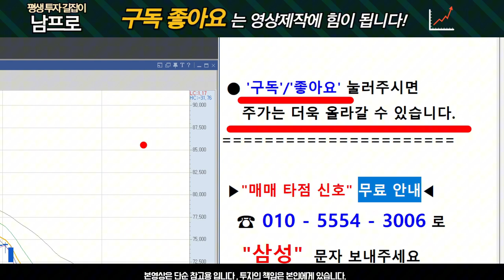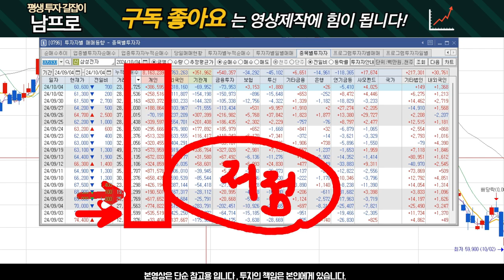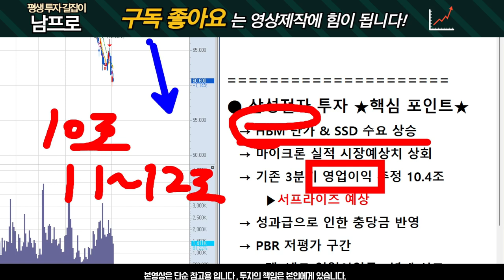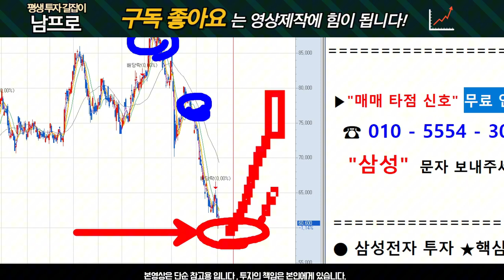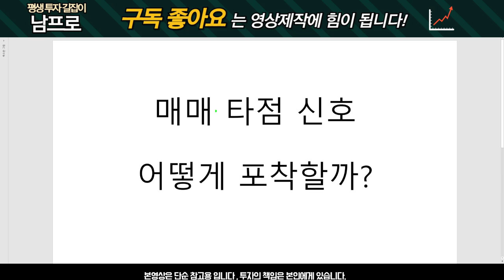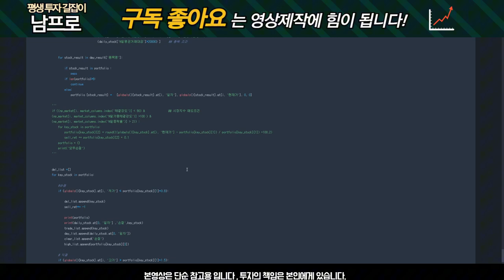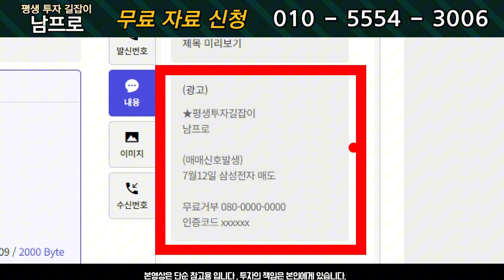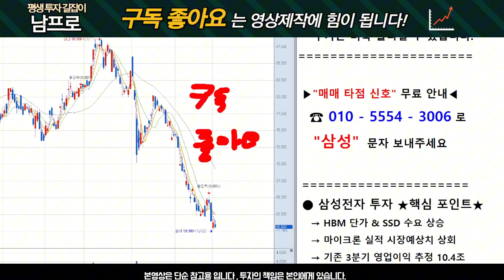[삼성전자 주가전망] 24년 하반기 전망! 주가는 '이렇게' 됩니다.